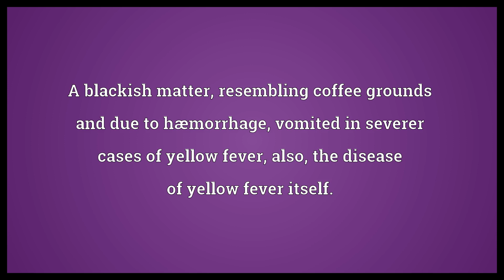Black vomit Meaning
Video shows what black vomit means. A blackish matter, resembling coffee grounds and due to hæmorrhage, vomited in severer cases of yellow fever, also, the disease of yellow fever itself..  Black vomit Meaning. How to pronounce, definition audio dictionary. How to say black vomit. Powered by MaryTTS, Wiktionary